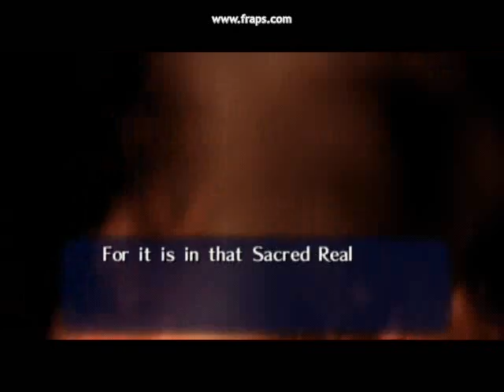Zelda with Walrus part 3 -GOHMA BOSS BATTLE- (Ocarina of Time Walkthrough)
The Boss Battle and visiting Zelda!